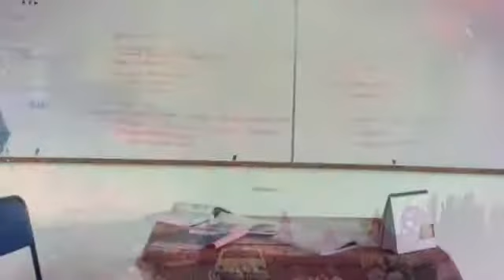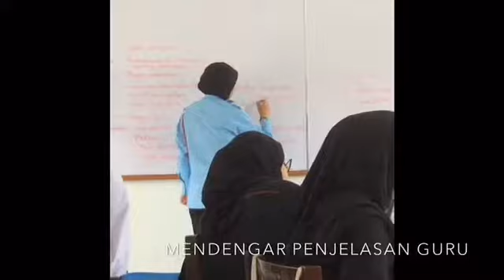Pembayangan & Pencahayaan | Nurul Ayu Azlin